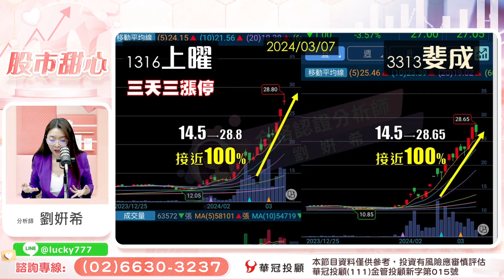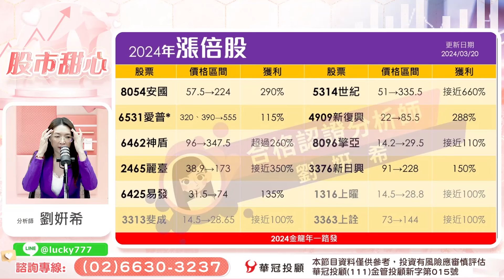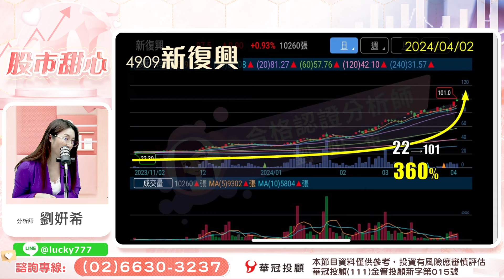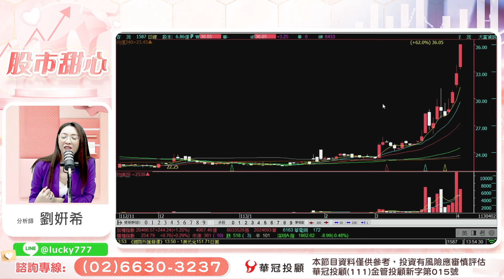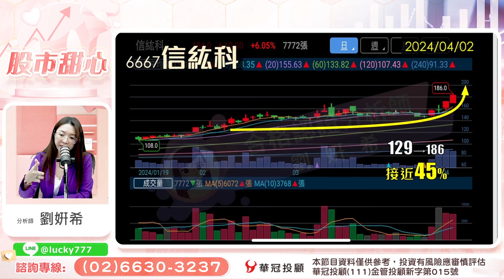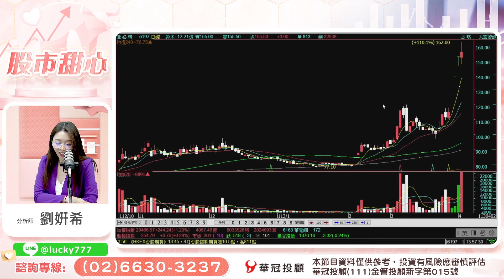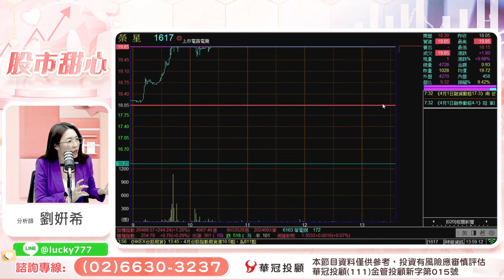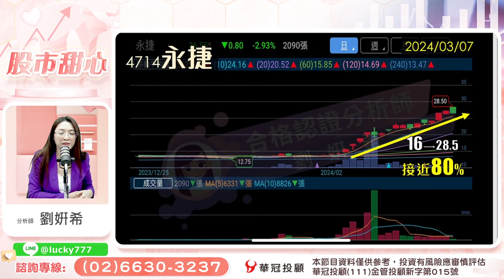04/02【甜心盤後影音】日富一日，年富一年，飆股全面噴發再造巔峰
100台北市中正區忠孝東路二段100號6樓之2